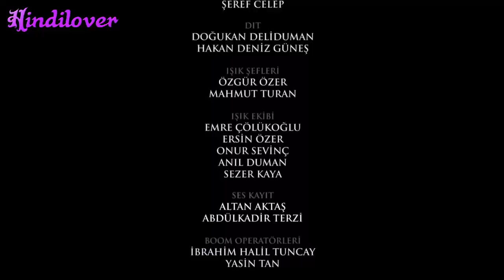Numele pus de tine - Episodul 185